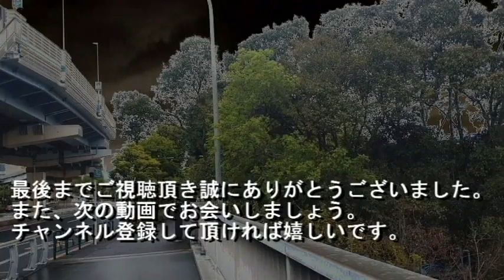No.315江東区・潮見のテーマThe theme music of Shiomi in Tokyo(Japan)・東京人世TokyoJinsei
The theme music of Shiomi in Tokyo(Japan)

昭和レトロな街 江東区潮見 をスポットに当てました。
江東区の南部に位置し、深川地域に属する。隣接する地域は、北は塩浜、東は新砂、南は辰巳、西は枝川。町域全体が埋立地の人工島から成り立つ。町域の北辺を汐見運河、西辺を曙北運河、南辺を砂町運河、東辺を東雲北運河と接する。地区中部をJR京葉線が走る。

●潮見を解説
「深川区深川枝川町地先第8号埋立地」という名称が歴史上「潮見」の最初の命名であり、1968年（昭和43年）2月30日、潮の香の漂う地の町名として「潮見」と名付けられた。
住民が入植する前の、1960年（昭和35年）6月4日、隅田公園一角にあった廃品回収を生業とする「蟻の街」が、東京都江東区深川8号埋立地へ移転し、公衆浴場、児童公園、保育室などの福利厚生施設も建設されるなど、恵まれた社会環境が整備されたとの事。
1990年3月10日の京葉線の新木場～東京間延伸により、潮見駅の開業を発端として急速な集合住宅開発が進行し、昔の潮見を物語るものが徐々に無くなりつつある。
造船所が駅近くには数件存在する。

潮見の感想/５段階
昭和レトロ★★★
懐かしさ　★★★
怪しさ　　★★
お勧め度　★★★★
歩き甲斐　★★★★

曲 のタイトル（星屑運河）